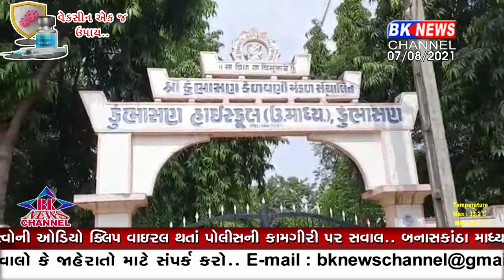બનાસકાંઠા માધ્યમિક શિક્ષક સંઘે ચડાવી બાંયો પડતર પ્રશ્નોને લઈ મૌન ધરણાં યોજી દર્શાવ્યો વિરોધ.